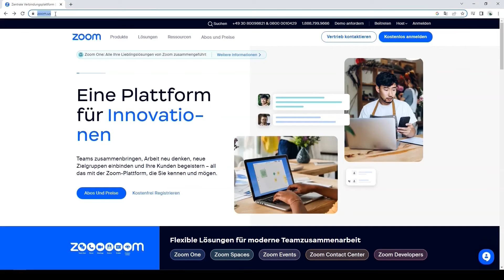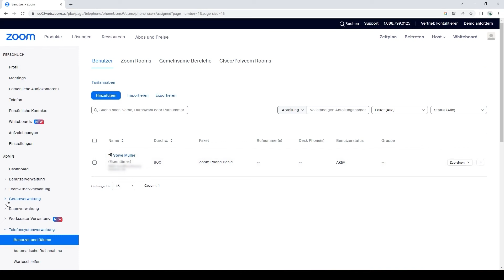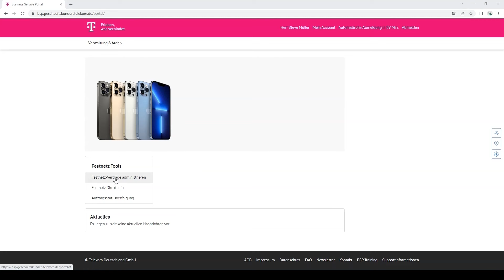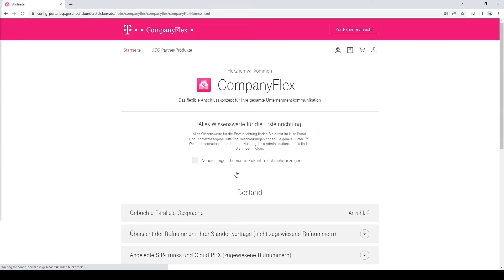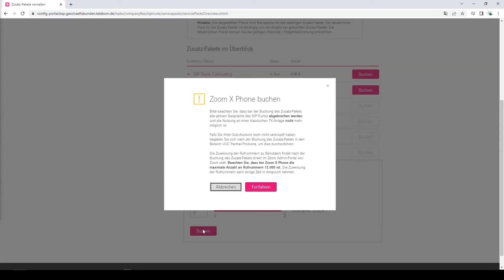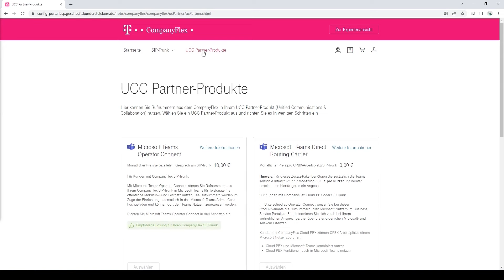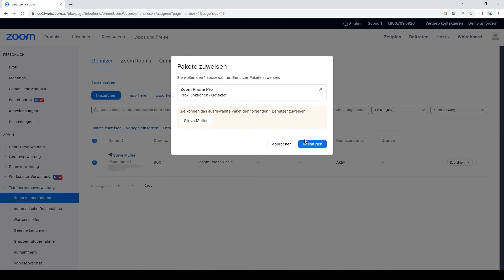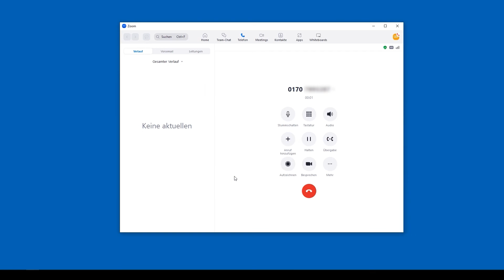Zoom X Phone mit CompanyFlex SIP-Trunk einrichten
"Schritt-für-Schritt Anleitung zu Einrichtung von Zoom X Phone in Verbindung mit dem CompanyFlex SIP-Trunk
Eine Lösung der MagentaBusiness Collaboration